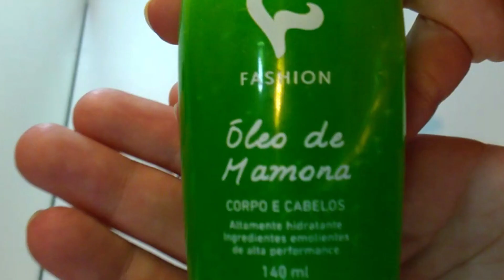Como fazer a UNHA CRESCER usando CREME DE CABELO! Funciona mesmo?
Oi minhas lindas, tudo bem com vocês? Espero muito que vocês estejam bem! No vídeo de hoje vim trazer para vocês mais uma receita caseira para ajudar no fortalecimento e crescimento das unhas!

Me segue no Instagram: @lorennacostablog

BEIJOS!